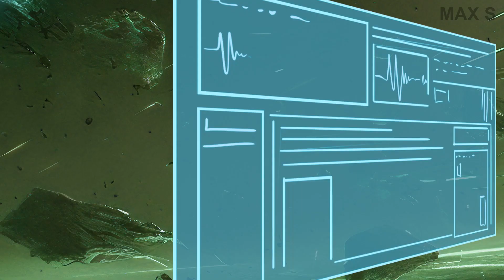Ep. 15 : The Pirates War | Reincarnated as a Pokémon trainer | Max S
Enjoys !
Arts : JDIX, Cici, Iris, Lizz
Storyboard : Henry & JDIX
Animation / Video editor / Sound VFX : Elise, Henry, Daniel, Butter